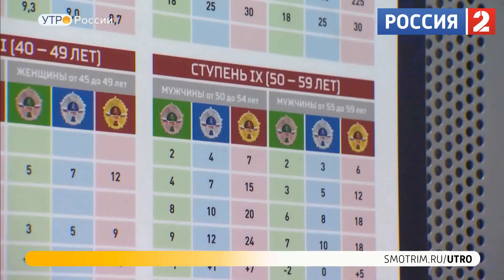Утро России Эфир от 03.05.2023 Тема Спорт